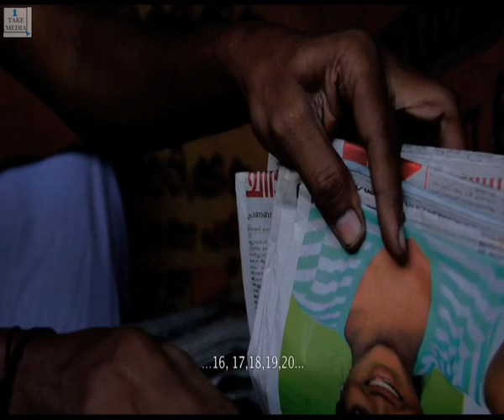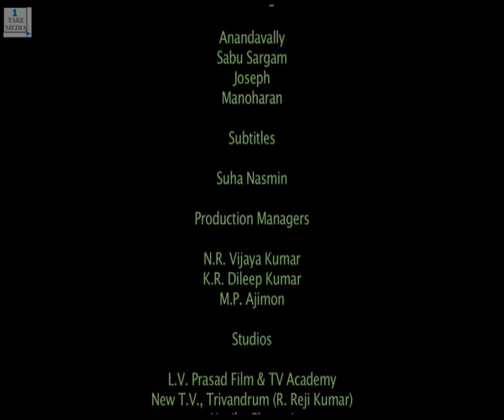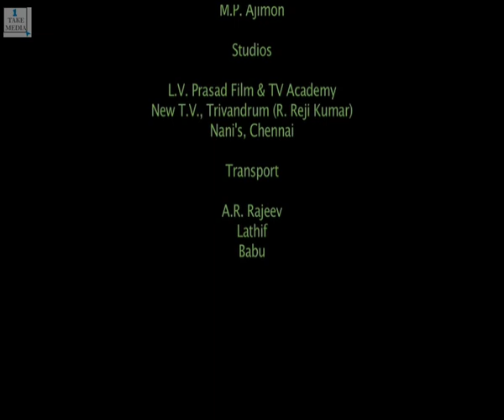Short film - Manju Poley (Like Mist)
A newspaper boy finds time to spare for society. He teaches the elderly to read and write without any expectations. His positive view of life and his effort for his livelihood make for a touching story.